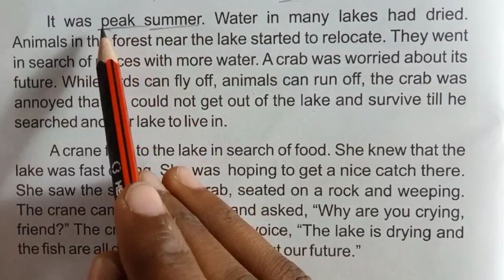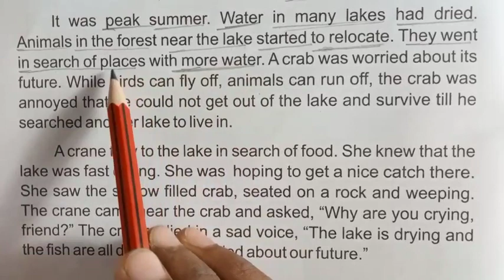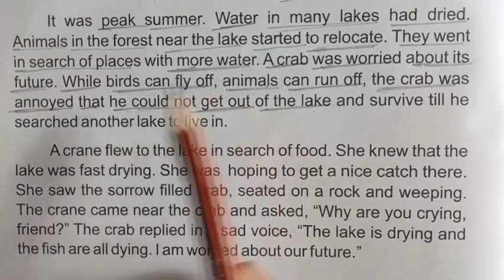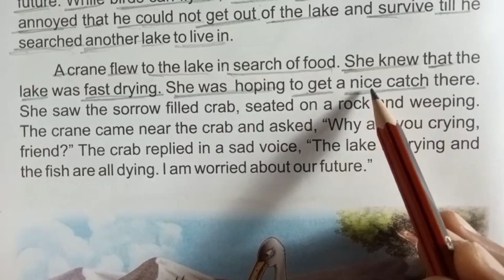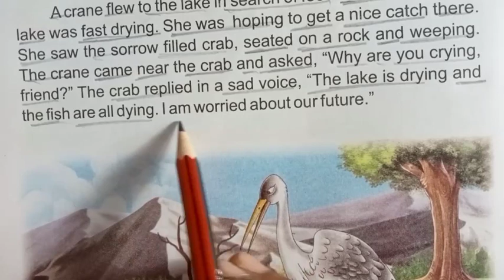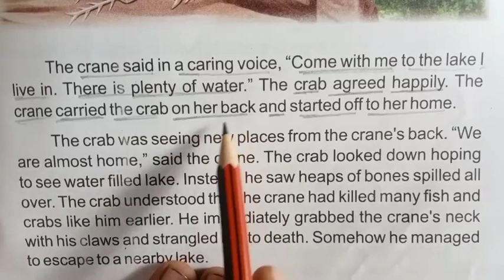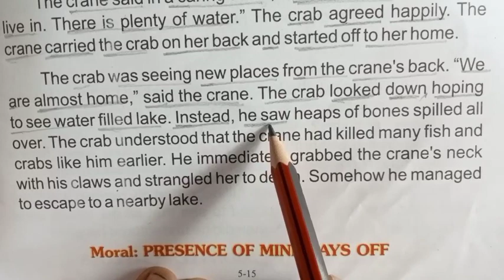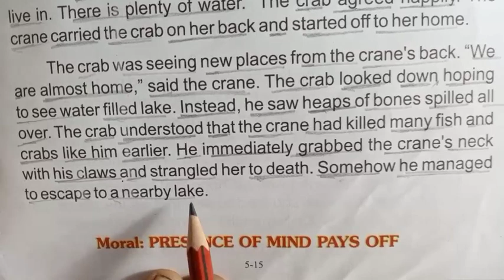English reading with hindi translation translation Krna sikhe#how to learn English इंग्लिश सीखे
📚 English story reading with hindi translation english reading Englishwith debate

Is vedio mei hamlog sikhenge.
1.English story ka hindi translation❤️
2. English reading 🔥
3. English word meaning 🩸
4. And English related materials ❣️
5. overall hamlog English ko sikhenge 👈.

English with debate
❤️ THANKYOU

1.इंग्लिश लिखना कैसे सीखे
2.अंग्रेजी पढ़ना कैसे सीखे
3.how to learn english
4.अंग्रेजी सीखने का तरीका
5.english likhna sikhna

6.english padhna kaise sikhe
7. how to write correct spelling
8.english padhne ka tarika
9.english kaise padhe
10.english padhna sikhe
11.english kaise sikhe
12.english padhna
13.english to hindi translation